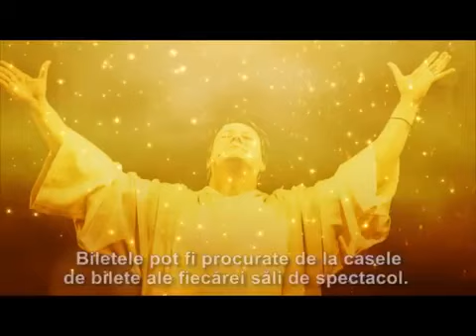Paul Surugiu - Fuego: Promo Turneul ”Zăpezile de altădată”, 6-23 decembrie 2016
Paul Surugiu - Fuego - Promo Turneul Național de Crăciun - ”Zăpezile de altădată”, 6-23 decembrie 2016